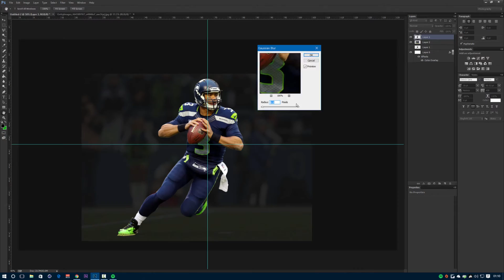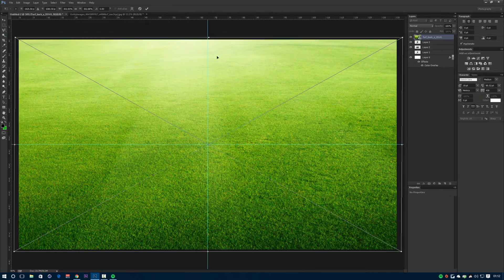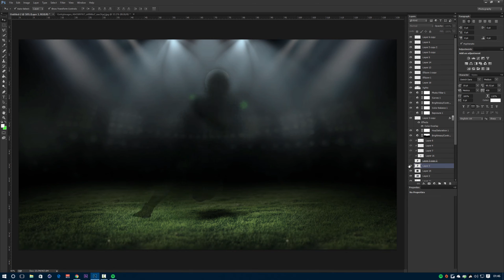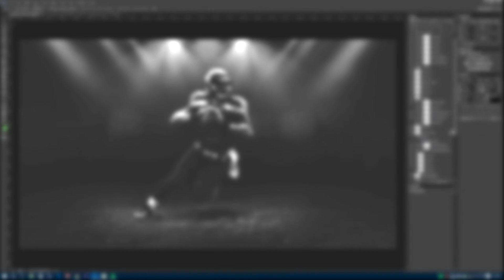Photoshop Speedart: Russell Wilson/NFL Wallpaper Download - Azon Designs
Want to start doing more varied content on my channel on not only focusing on the fifa projects. Anything you want to know/how I did something just ask me in the comments!

I REPLY TO COMMENTS! :D

What do you want to see next, LET ME KNOW!

-  Skype : Azon Designs

- Editing Software : Camtassia Studio/Premier Pro